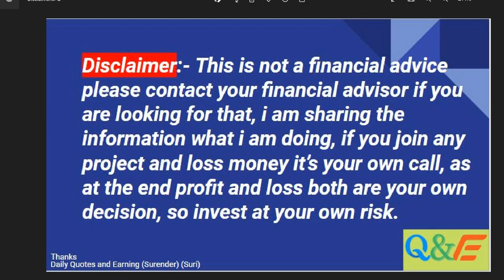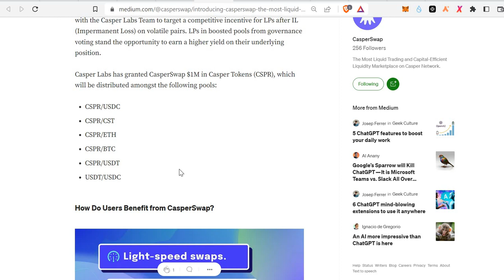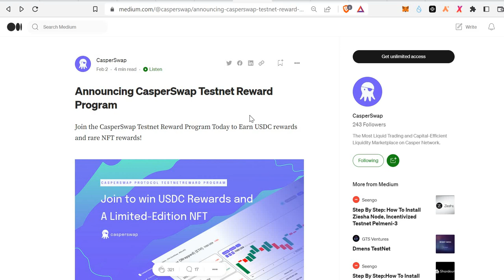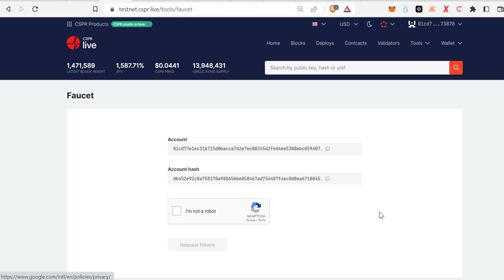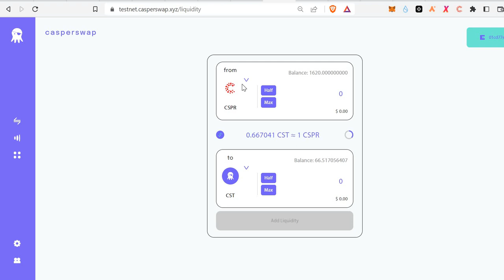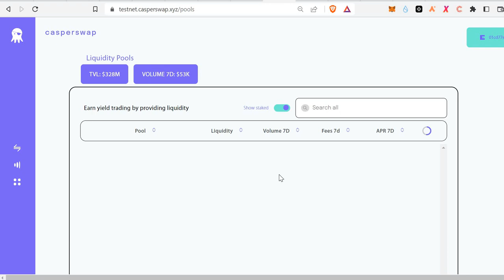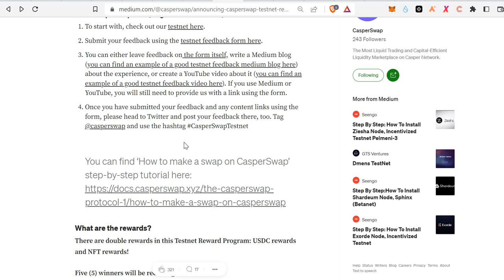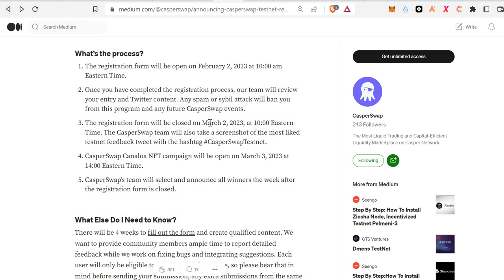🤑$CASPERSWAP TESTNET CONFIRMED AIRDROP 🪂 CASPER NETWORK BACKED FREE EARLY ADAPTOR NFT+USDC REWARDS 🤑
My personal TG ID:- @suri_love

In this video you will Learn how to perform the possible airdrop task for CasperSwap, just follow these easy steps and you might get a good Airdrop, based on these pure speculation, this it not a financial advise, do your research first before investing.

Always follow the video instructions for better understanding, so that you do not miss on any step.

Official Announcements of 50000$ Grant from casperswap and Testnet

If you do not have top exchanges account, sign up using below links.

how to claim casperswap testnet airdrop
how to join casperswap testnet
how to claim casperswap testnet airdrop step by step
How can i get eligible for casperswap testnet airdrop
What is casperswap testnet?
get casperswap testnet airdrop
latest airdrop
todays latest airdrop video
airdrop video
upcoming airdrop
easy step by step guide coinmarketcap learn & earn quiz answer
how to earn free money by crypto
new free earning opportunity